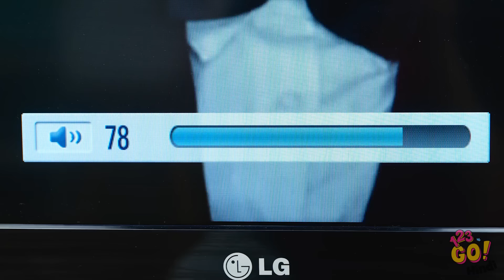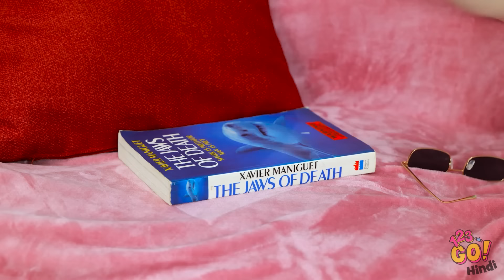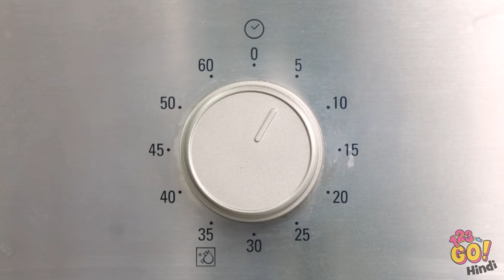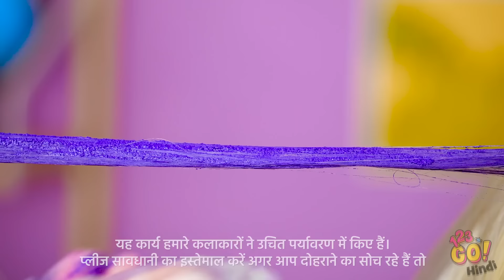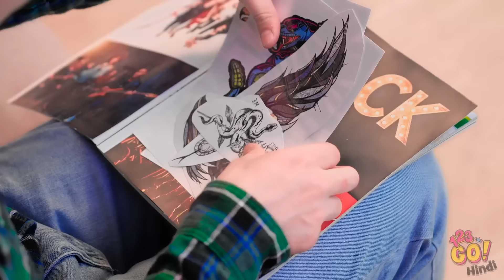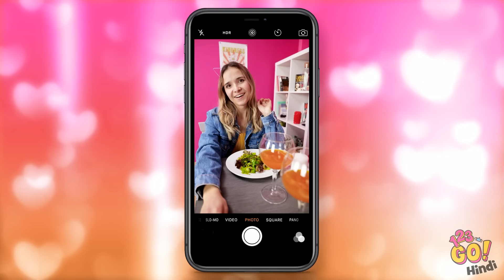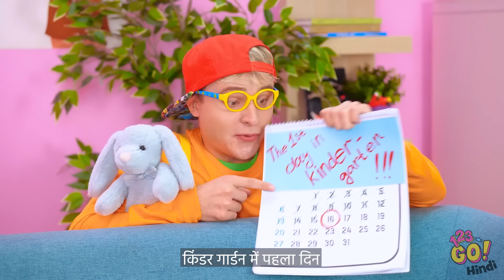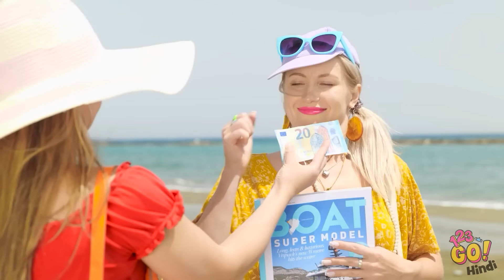वाओ! समर कैंपिंग गैजेट्स और हैक्स || पेरेंटिंग सर्वाइवल आउटडोर गाइड! 123 GO! के DIY आईडियाज़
जब धूप निकल जाए, तो आपको रिलैक्स करने और एन्जॉय करने का मन करता है। इन हैक्स के साथ, आप किसी भी प्रॉब्लम से निपटने के लिए तैयार है और आपकी टैन भी ठीक हो सकती है। आपका मनपसंद समर हैक क्या है? हमें कमैंट्स में बताएं।